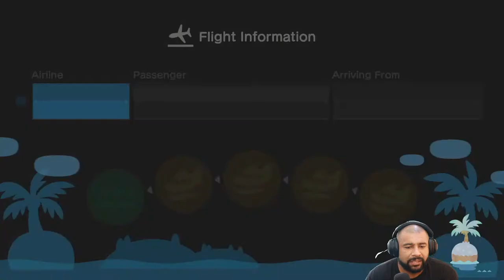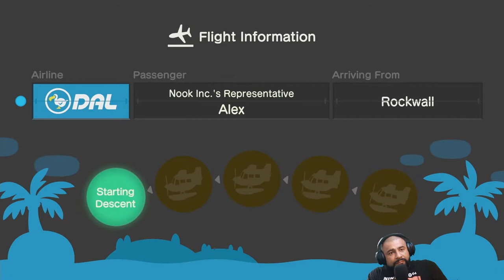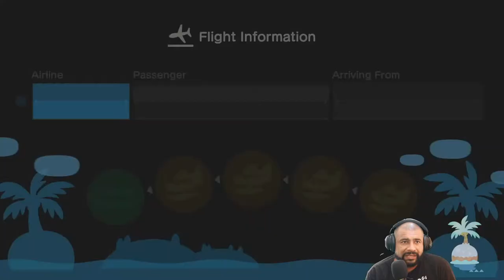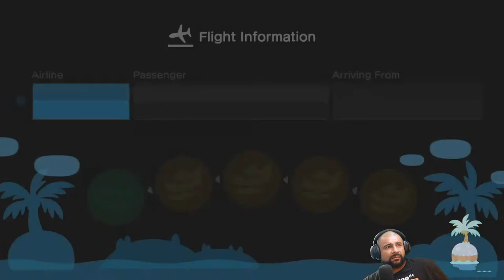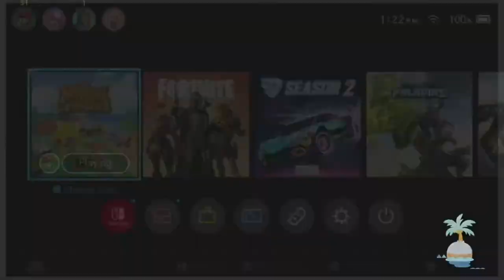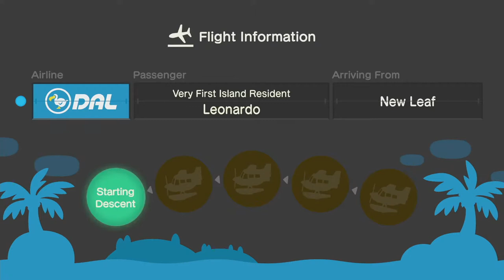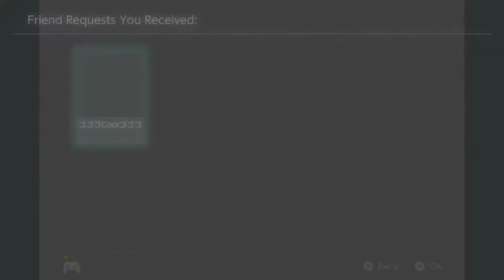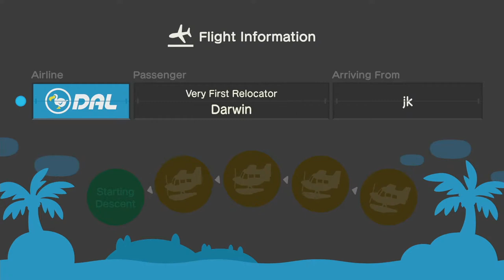Welcome back to Playdate Friday | Animal Crossing New Horizons Live Gameplay E:33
Animal Crossing New Horizons  Live Gameplay
Agenda:
1. Dailies
2. Open gates for friends
3. Run around and play games